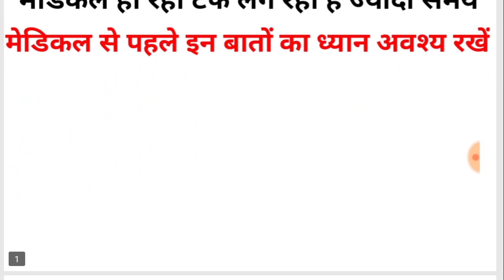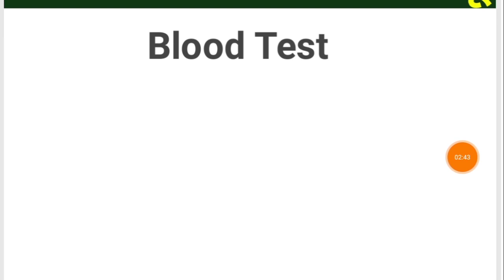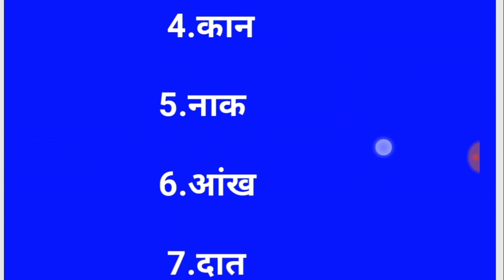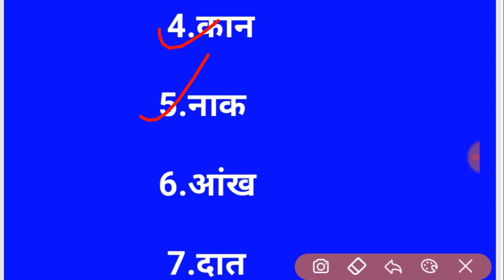SSC GD Medical Review 2020 || 9-10 जनवरी दोनों दिनों का || कितने हुए बाहर || Cutoff पर प्रभाव पड़ेगा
_______________ जय हिन्द ______________